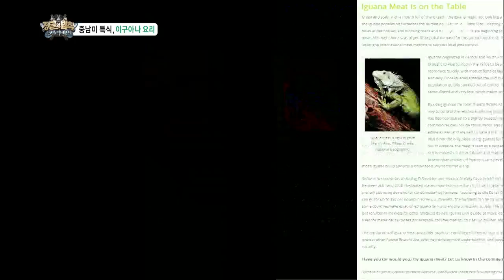정글의법칙 130809 #20(2)